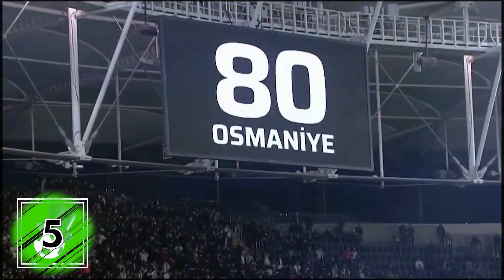Time's FOOTBALL FANS Went Too Far!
In this video, we'll take a look at some of the times football fans took things too far. From unruly behavior to extreme displays of passion, these incidents are sure to shock you.